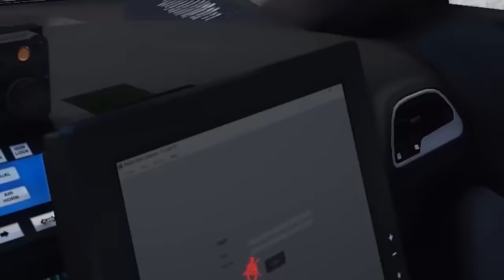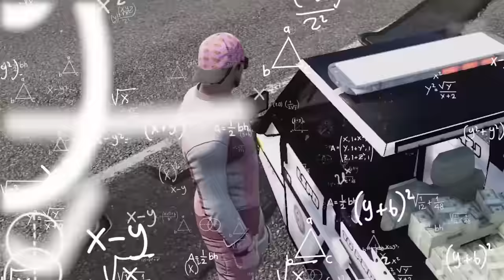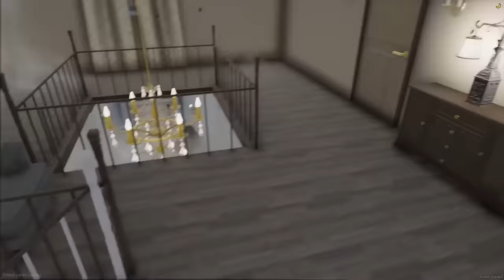100 Best Ways to Steal Celebrities Cars in GTA 5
Today we show you the 100 Best Ways to Steal Celebrities Cars in GTA 5.